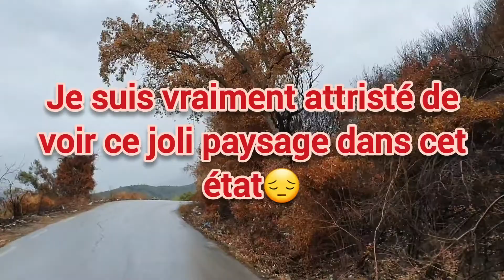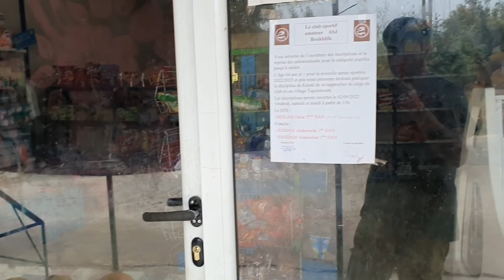on rendant visite à la commune de Boukhlifa wilaya de Béjaïa